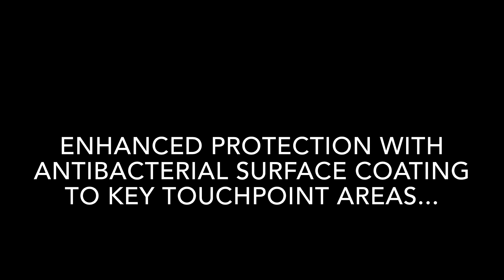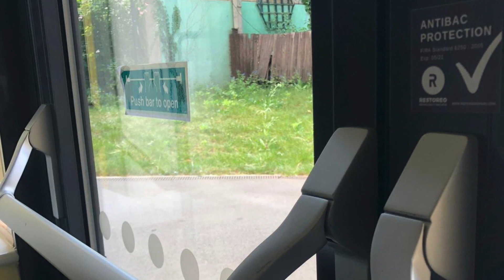Antibacterial Surface Coating being applied at Howard Primary School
All key touchpoint areas have been sprayed with the antibacterial lacquer including reception areas, handrails, toilets, doors and door handles, window handles, classroom furniture (tables and chairs) and more.